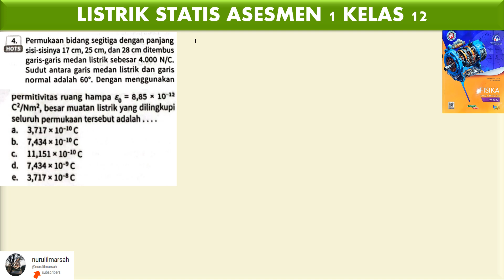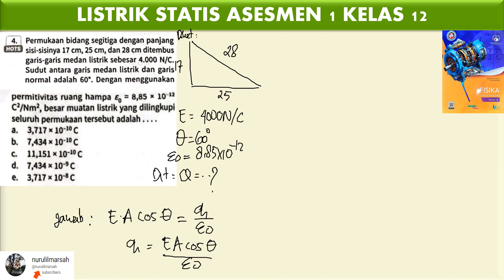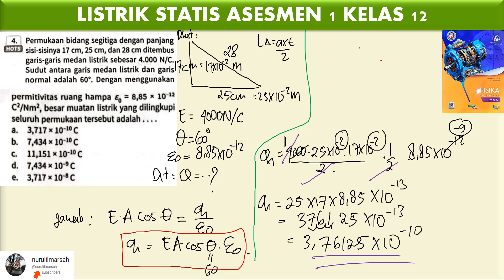LISTRIK STATIS asesmen 1 no 4 kurikulum merdeka (semua no lihat deskripsi)